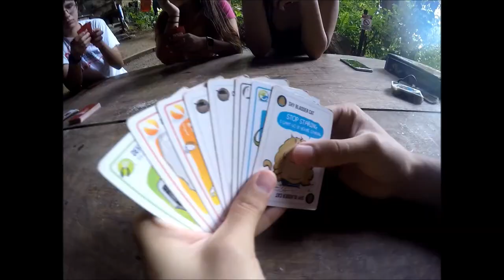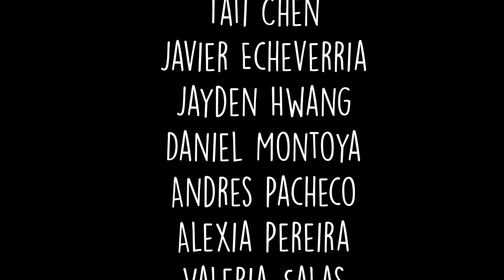MBS 11th Grade Ed-Venture - Diamante Falls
In April, 2017 seven of our 11th grade students lead by Adventures Under the Sun guides and us got their packs on and headed out on an adventure together to Diamante Falls! On this 3 day expedition– students embraced the theme of “getting out of your comfort zone” by taking on new experiences and facing challenges head on. Sleeping in an open cavern under a waterfall—the group quickly got used to a new way of living and thinking.

One of the biggest challenges the students conquered was rappelling off a cliff beside the waterfall. We are so proud to say that ALL of the students faced their fears and participated in this activity...several times! Students also completed a 2km completely uphill hike to the cavern location and went on many hikes to beautiful waterfalls in the surrounding area. Together they learned about the nature around them—including medicinal plants, animals, and all of the creepy crawly insects that come with staying in a cave!

Even in this short amount of time, students left the trip very reflective of the positive changes they saw within them selves. They went back to MBS on Friday proud of their accomplishments, with big smiles, and a newfound appreciation of the beauty of Costa Rica. This was undoubtedly a FUN and impactful experience none of the students (or teachers!) who attended will forget. We hope to continue to offer our “Ed-ventures” program with more secondary grade levels in the near future—so other students can also have the opportunity to experience personal growth and group bonding through experiential education.